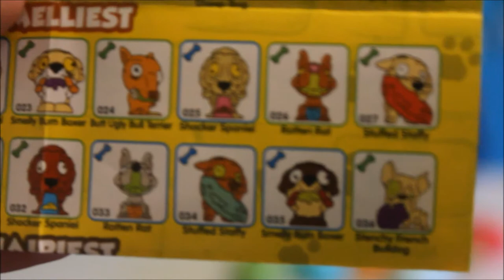SPIDERMAN vs OPTIMUS PRIME + Uggly's Pet Shop Surprise Eggs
Watch as superheroes Spiderman vs. Optimus Prime. Spiderman tries to save his surprise eggs from Optimus Prime! Will Spiderman be able to open his Surprise Eggs? Who will get to open the Uggly's pet shop?